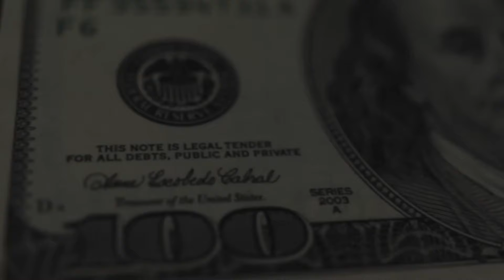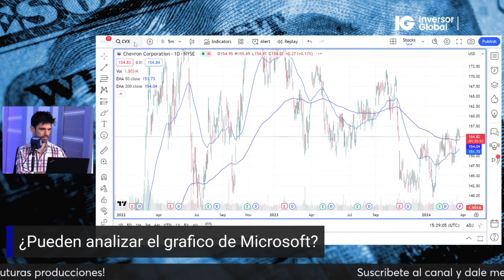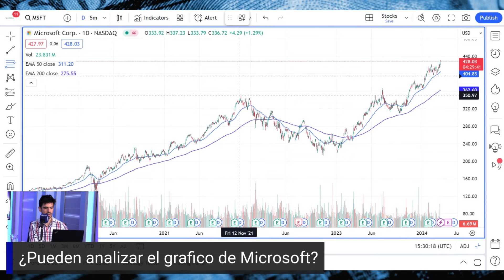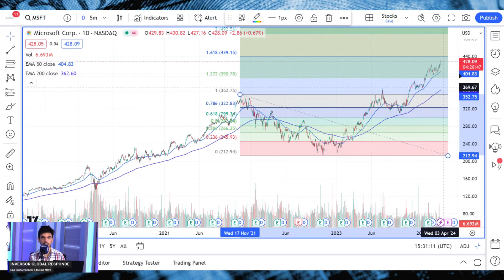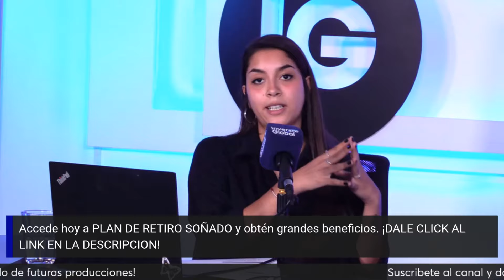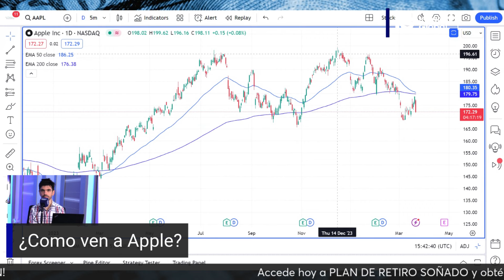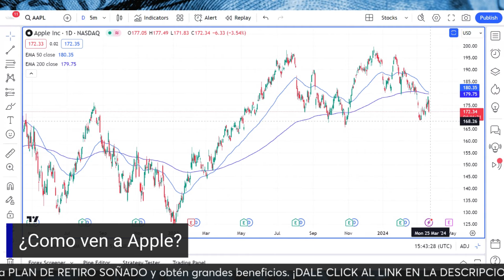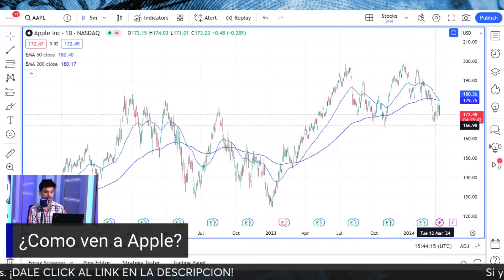𝗠𝗶𝗰𝗿𝗼𝘀𝗼𝗳𝘁, 𝗔𝗽𝗽𝗹𝗲 y otras acciones para este año| 𝗜𝗻𝘃𝗲𝗿𝘀𝗼𝗿 𝗚𝗹𝗼𝗯𝗮𝗹 𝗥𝗲𝘀𝗽𝗼𝗻𝗱𝗲 𝟮𝟬𝟮𝟰 #𝟮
En esta nueva edición de "Inversor Global Responde", nuestro Editor de la Membresía Argentina 𝗕𝗿𝘂𝗻𝗼 𝗣𝗲𝗿𝗶𝗻𝗲𝗹𝗹𝗶, junto a 𝗠𝗲𝗹𝗶𝗻𝗮 𝗠𝗶𝘁𝗿𝗲, Managing Editor, responden las preguntas que ustedes nos dejaron.

¡Si te gustó este video, compártelo y deja tus preguntas para la próxima edición!